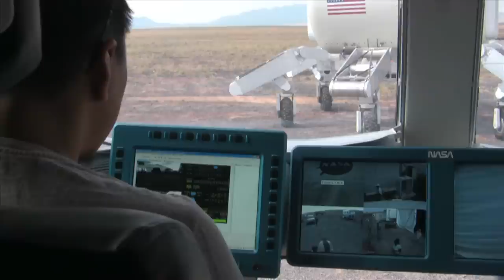Latest LER footage from Desert RATS 2009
This video highlights the different features of the Lunar Eletric Rover (LER) and it's use during Desert RATS 2009